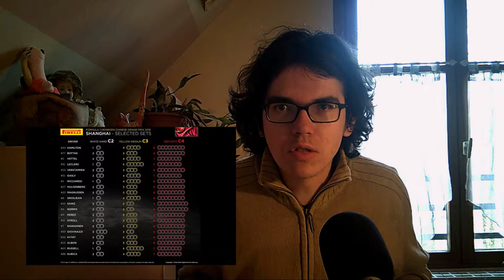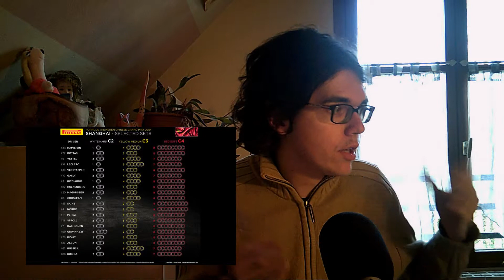Présentation du Grand Prix de Chine 2019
Salut tout le monde, voici ma présentation de la troisième manche du championnat du monde de F1. On fera un tour de circuit, on reviendra sur les enjeux de cette course et je ferais mes pronostics sur le résultat.